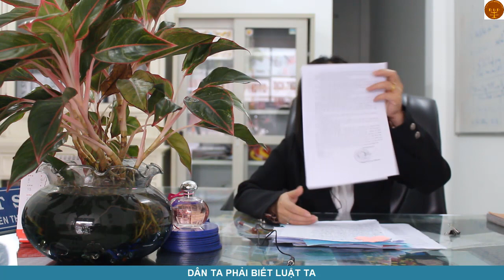Hướng dẫn xem và hiểu thông báo thụ lý - Luật sư